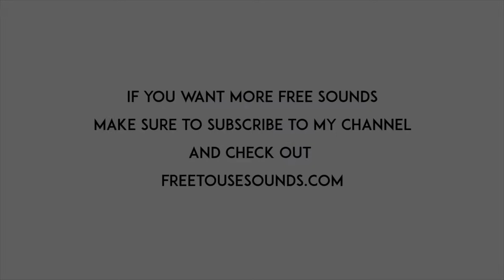CITY PARK AMBIENCE SOUND EFFECT! LOS ANGELES